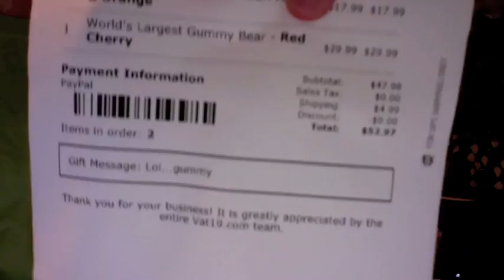Vat19 unboxing of the Worlds Largest Gummy Bear, and gummy Snake//